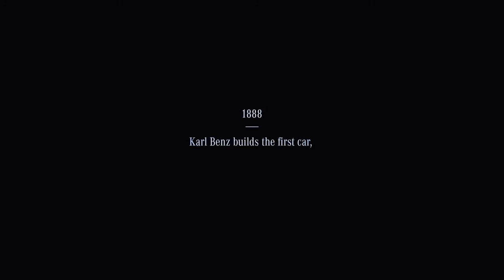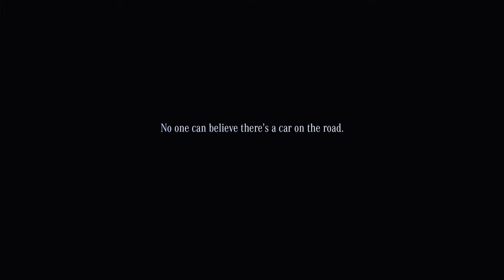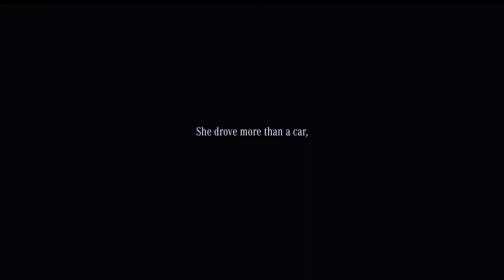The First Driver: Bertha Benz, August #1888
August 1888: Bertha Benz takes the world’s first long-distance trip in an automobile

The Benz Patent Motor Car covers the 180-kilometre trip from Mannheim to Pforzheim and back without any problems.
The pioneering activity paves the way for the automobile.

In August 1888, Bertha Benz drove from Mannheim to Pforzheim with her two sons in the Patent Motor Car built by her husband Carl Benz. A few days later, she returned to Mannheim. This first long-distance trip in the history of the automobile was a pioneering undertaking. For the most part, it all ran smoothly: there were only a few minor technical problems on the route, which were all solved. An original Model III Patent Motor Car, identical in construction, still exists today and is the world’s oldest remaining Benz automobile, which dates back to 1888.
Carl Benz was a magnificent technician. In 1886, he applied for a patent for his motor car – the world’s first automobile and therefore an epoch-making innovation. However, his business acumen was not so strong. His wife Bertha bravely and enthusiastically stood by his side: she supported her husband in many ways, recognized the importance of his invention at an early stage and firmly believed that it would be a success. The only thing lacking was the definite proof that the vehicle was reliable and could also master long-distance routes.
Bertha Benz decided to go on a lengthy test drive to encourage her husband and to prove to him the capability and sustainability of his invention – albeit without telling him about it beforehand. She already had a destination for her drive in mind: Pforzheim, her place of birth.
At the beginning of August, when the school vacation began, it was time. Bertha Benz let her sons Eugen and Richard into her plan. Mother and sons carefully made their way to the factory early in the morning. They quietly pushed the vehicle out of the workshop and only started it once it was a safe distance away from the house – by turning the horizontal flywheel. As the story goes, she left a note on the kitchen table for Carl, who was still asleep, with an openly-worded message that she was on her way to Pforzheim – with not a word about the “test drive”. He later noticed that the motor car was missing and realized that his loved ones were not travelling by train.
Petrol is available from chemists
Once the three had finally got the car rolling, they realized that they did not know how to get to Pforzheim. So they decided to stick to the places and roads that they knew and initially headed towards Weinheim. In Weinheim, they headed south, to Wiesloch. “Ligroin” supplies, as petrol was known at the time, was a great source of concern, as the 4.5-litre supply in the carburettor – there was no gas tank yet – was running ominously low. Ligroin was available from chemists back then. The town pharmacy in Wiesloch, which still exists today and claims to be the world’s first gas station, was able to help them. The long-distance travellers later bought more ligroin in Langenbrücken and Bruchsal during their journey.
Cooling the engine was even more of a worry than finding fuel. The engine was cooled using the evaporation of water according to the thermosiphon system. The water supply was topped up at every opportunity: at public houses, from streams or, when there was no other choice, from a ditch. There were no punctures because the rear wheels had iron rings and the front wheel was covered in solid rubber.
Extra muscle power helps on hills
From Wiesloch, the journey continued via Bruchsal and Durlach, where it headed east, out of the Rhine Valley and into the “hills”. The one-cylinder engine’s output of around 2.5 hp (1.8 kW) at 500 rpm and its two gears were certainly not enough to conquer big gradients. Bertha Benz and her sons Eugen and Richard had to get out and push again.
Their efforts going uphill were interspersed with an increased rush of adrenaline when driving downhill. The shoe brake, which was operated by hand using a lever at the side of the vehicle and acted on both rear wheels, could only slow down the 360-kilogram vehicle with the utmost effort. The brake shoes wore out quickly but even here Bertha knew what to do. On the way back, she stopped in Bauschlott and had a cobbler cover the brake shoes with leather – and thus invented the brake lining at the same time.
Bertha Benz also had to use her own skills to fix any small problems, whether it was cleaning the blocked fuel line using a hat pin or insulating the worn-through ignition wire with the help of a garter.